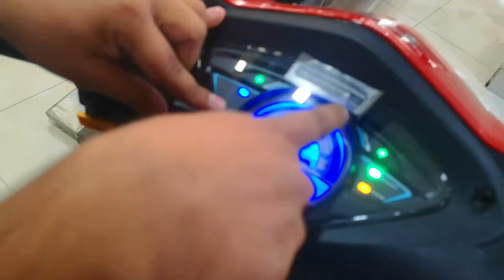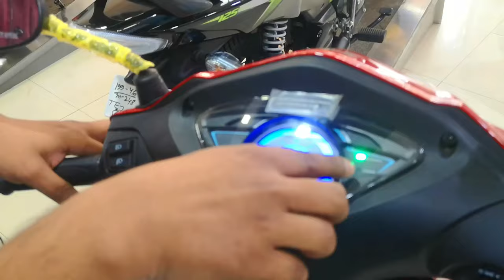Tvs Wego first Impressions।tvs wego scooty price in Bangladesh।tvs wego 2019 model।Riku Vlogs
টিভিএস উইগো ১১০ সিসির স্কুটার বা স্কুটি বাংলাদেশে খুবই পরিচিত। এটার নতুন সংস্করণ এসেছে বাংলাদেশে। এ সম্পর্কে বিস্তারিত বলা আছে ভিডিওতে। পুরো ভিডিওটি দেখলে আপনারা জানতে পারবেন এটি সম্পর্কে। এর বাজার মূল্যও ভিডিওতে বলা আছে।

ভুলভ্রান্তি ক্ষমা সুন্দর দৃষ্টিতে দেখার অনুরোধ জানিয়ে বিদায় নিচ্ছি।

খোদা হাফেজ